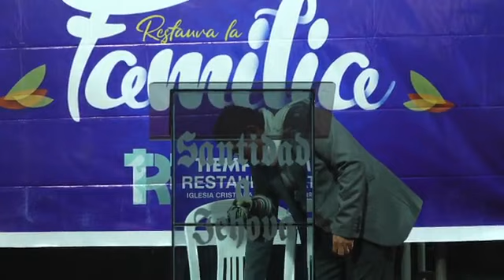Campaña Evangelística - Carapongo Huachipa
La iglesia Tiempo de Restauración está para compartir el milagro del amor incondicional y la esperanza inagotable que sólo se encuentra a través de Jesucristo.